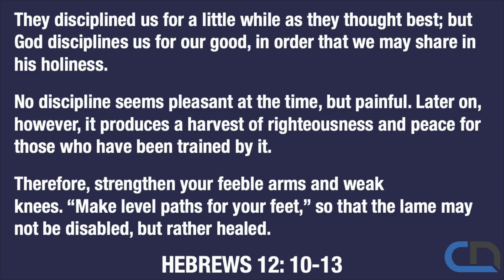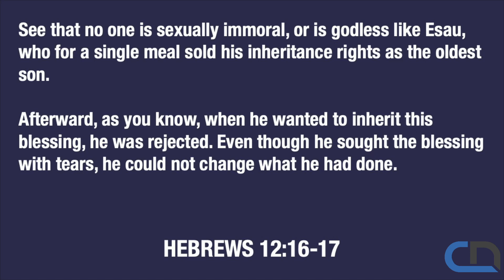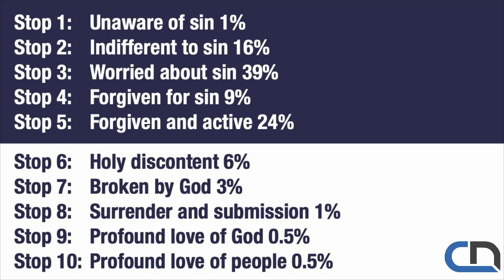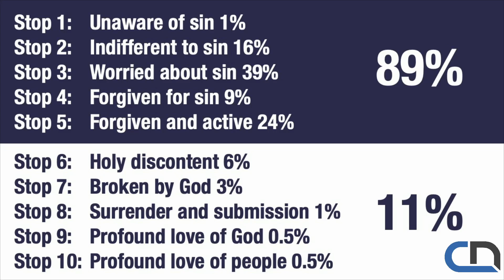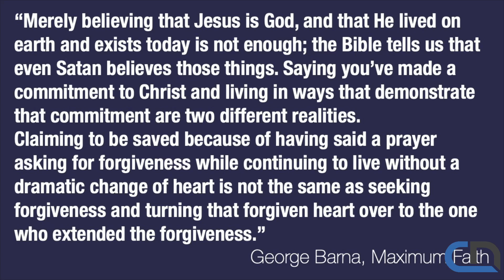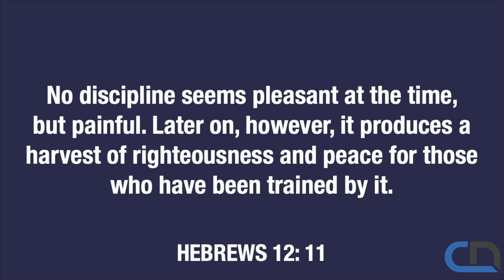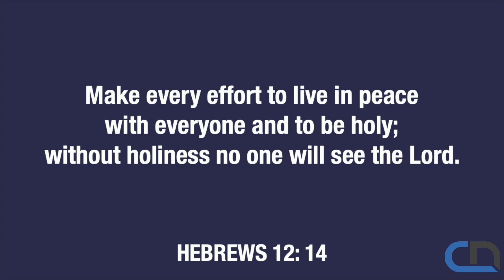Disciplined Disciples Week 2 - Holiness is a Harvest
In week 2 of our Disciplined Disciples series we take a look a how God uses discipline to develop lives of holiness in His children.
Join us Sundays at 10 AM
1501 Scott St. Conway, AR 72034